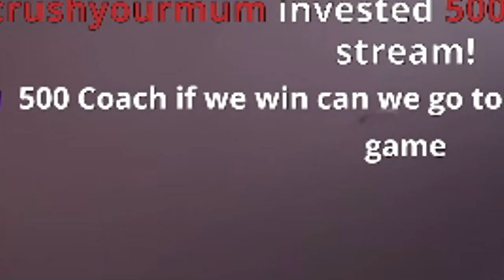Esfand's First Madden 22 Franchise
Esfand tries Madden 22 for the 1st time in the early access, and instantly notices the significant improvements it has compared to madden 21. Madden 22 release date is Friday, August 20. Starting off right away with Dallas Cowboys vs Minnesota Vikings leading into a press-conference where coach gets really mad at during the Q&A session.